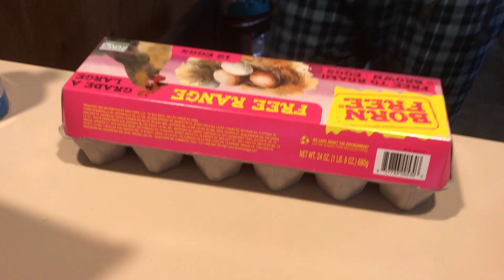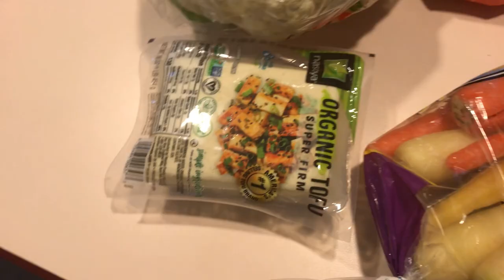HOW TO CLEAN COVID-19 OFF YOUR GROCERIES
Hi! Welcome to "Angela's Anything Show." On today's episode, Angela and Dan (but mostly Dan because Angela would never take the time to do this if she was living alone) show you how to properly disinfect your groceries during a pandemic. Just a normal Sunday over here.